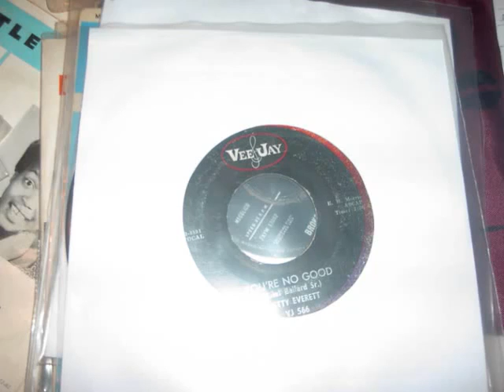♠betty everett♠ you're no good♠